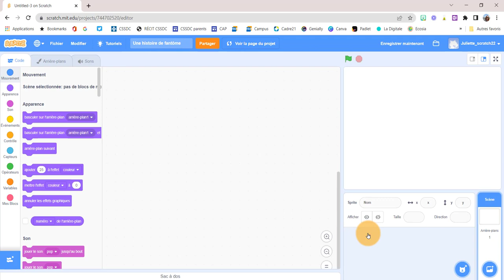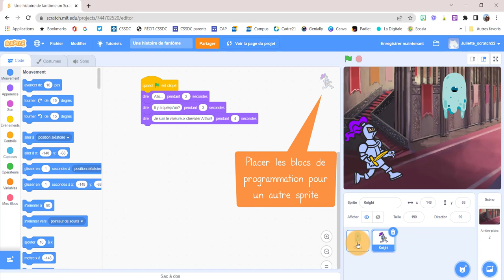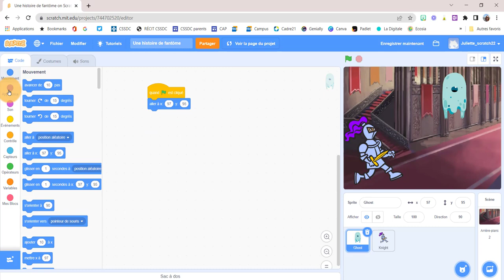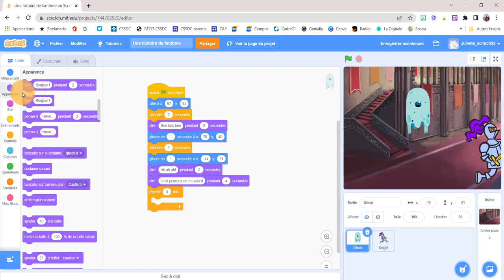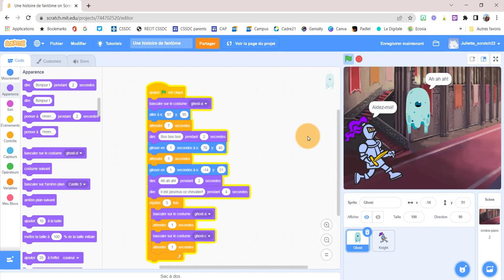Scratch - Tuto pour élèves (histoire de fantôme)